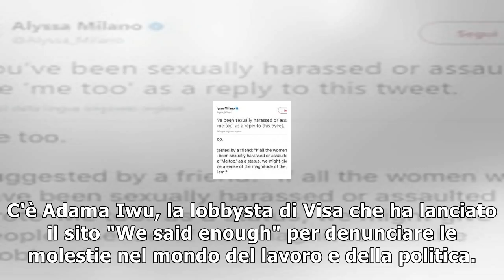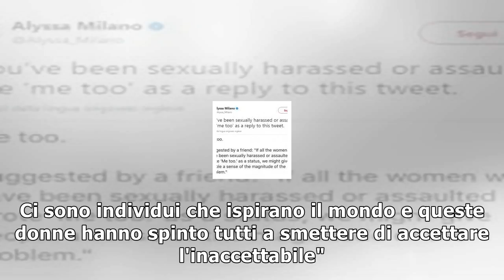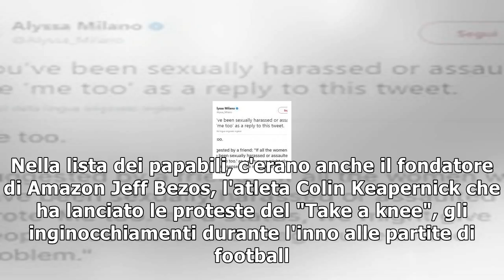Time: le "silence breakers" scelte come "persona dell'anno" 2017